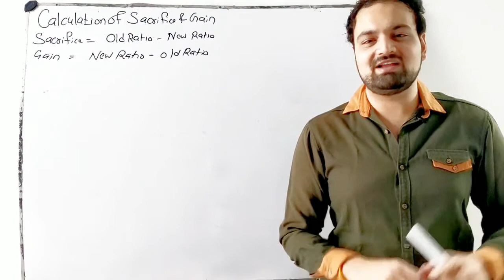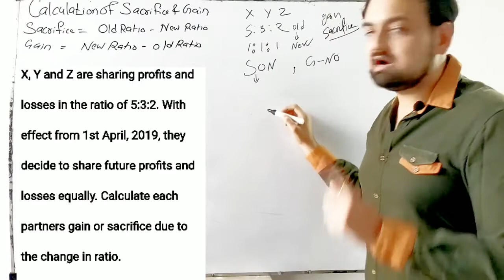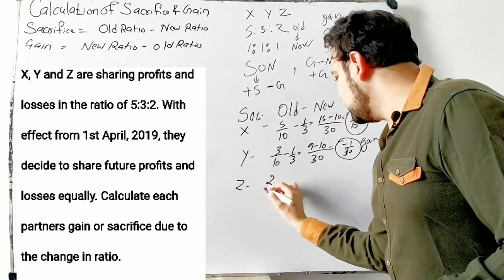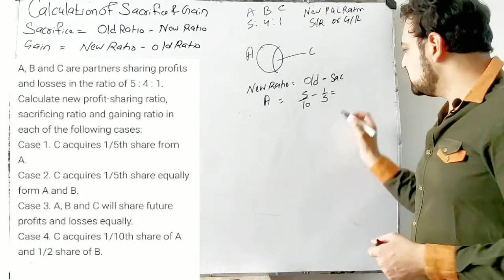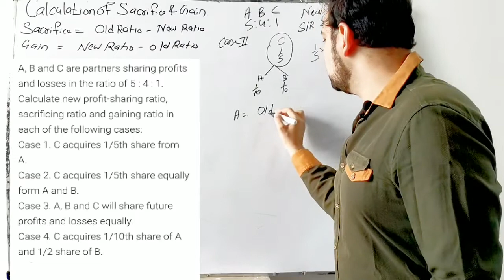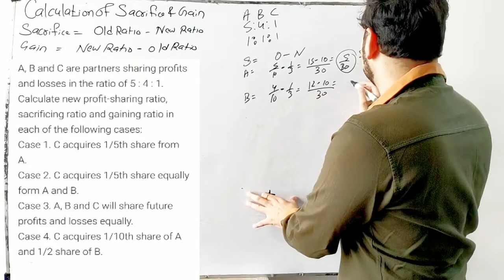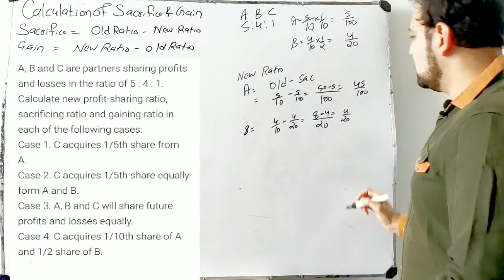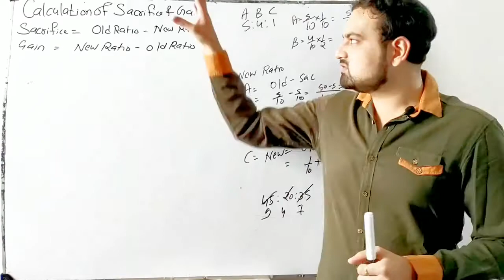22 # practical question on Sacrificing and Gaining share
22 # practical question on Sacrificing and Gaining share